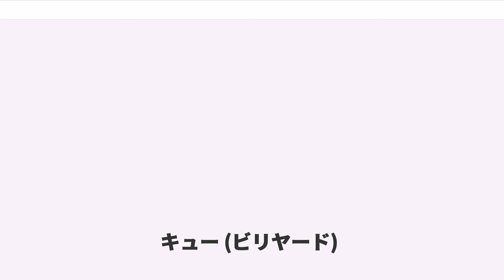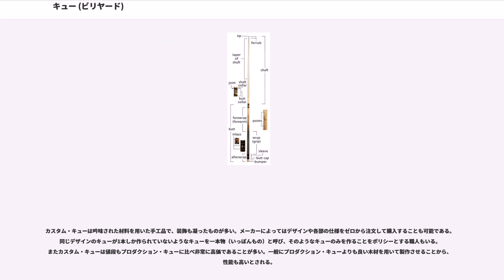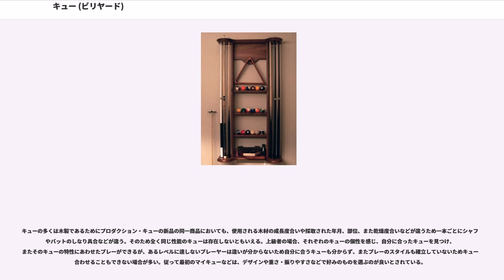キュー (ビリヤード)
キュー（Cue）は、ビリヤードにおいてプレーヤーが手球を撞くために用いられる棒状の用具のことである。
ビリヤードのプレーにおいて、球を撞く棒状の道具をキュー・スティック（cue stick）、省略してキュー（cue）と呼ぶ。プレーヤーが手球の狙った点を撞きやすいように、大雑把な形状としては先になればなるほど細くなっており、手元の柄に近い部分ほど太くなっている。またキューは大抵の場合、持ち運びができるよう真ん中から2本に分かれるようになっていて、真ん中から先の部分をシャフト、柄の部分をバットと呼び、継ぎ目の部分をジョイントと呼ぶ。分割できないワンピースのキューもある。

キューは長さ54〜58インチ（約137〜147センチメートル）、重さ16〜23オンス（約450〜650グラム）程度のものが用いられ、プレーヤーは自分の身長に適した長さのものを使用することが好ましいとされている。しかし、市販品では多様な長さのキューが取り揃えられているとはいえない。また、競技や種目、特定のショットによって、長さや重さが異なったものを使用する場合もある。

ビリヤードの競技大会などへ出場する場合、ルールによりキューの長さや重さなど制限が課される場合がある。例えばポケットビリヤードの場合、BCA（Billiard Congress of America）や日本ビリヤード協会のルールではキューの長さが40インチ（約101センチメートル）以上のものを利用しなければならず、重さは25オンス（708.7グラム、日本ビリヤード協会）以下、ティップの直径が15mm以下（日本ビリヤード協会）という規定がなされている。

またキューはメーカーごとに様々な装飾が施されたものが作製されており、これらを蒐集するコレクターもいる。

キューはそれぞれの競技のボールの大きさ（重さ）に対して最適化されている。キューの太さはキャロム、ポケット、スヌーカーの順に細くなる。重いボールを撞くキャロム競技では、パワーのロスが少ない等の理由で太いキューを用いることが一般的である。原則的には各々の競技に最適化されたキューを用いてプレーするのが望ましいが、キューが本来の目的とする競技と異なる競技をプレーすることは不可能ではない。例として、日本のポケットビリヤードのトッププロだった奥村健は2008年にキャロム競技のプロ選手へ転向したが、ポケット競技から引退する数年前よりポケットビリヤードの大会においてキャロムキューで出場し、全日本選手権で優勝した。類例として日本スヌーカー連盟（JSA）の開催するトーナメントなどはポケット競技用のキューで参加することも認められている。
但し、太いキューで小さいボールを撞こうとしても、物理的にあまり下を突くことができないためドローショットに制約が生じる等の様々なデメリットもある。スヌーカーキューは他と異なり先角に金属を使用しているため、ショットの衝撃がシャフトに直接伝わり木部を痛めてしまう可能性があるので他の競技での使用は推奨されていない。

ポケット競技にはの3種類のキューが用いられる。また、ポケットキューは狭義ではプレーキューを指す。

スリークッションに代表されるキャロム競技に用いられる。ボールが大きいため、太くて重量のあるキューが好まれる。ただし、ボールに対して細かい撞点の使い分けが容易なように先端が急速に細くなっているものが多い（キャロムテーパー）。通常のスリークッション等の通常の競技は1本のキューで行うが、アーティスティック・ビリヤードにおいてはマッセショット等のために短いキューを別に用意して用いることもある。

スヌーカー競技用のキュー。通常は1本のキューのみを使って競技が行われる。シャフトが細く、軽量であることが最大の特徴である。シャフトの素材にはポケットやキャロムで一般的なメイプルよりもアッシュが使用されることが多く、このため硬い打球感がある。また、分割部がよりバットエンド寄りの3/4キュー（俗にスリークォーターと呼ぶ）や接続部分が存在しないワンピースキューといった、他競技のキューと異なり中央で2分割可能なセンタージョイントを採用しないキューを使うプレーヤーの割合が高い。
テーブルがポケット競技より大きいため、通常のキュー及びフォームでは撞けない遠くの手球を撞くために、一時的にバットの後ろに装着してキューの長さを増すエクステンションと呼ばれる用具も存在する。これは、1980年代に6度の世界チャンピオンとなりイギリスにスヌーカー人気を定着させた...